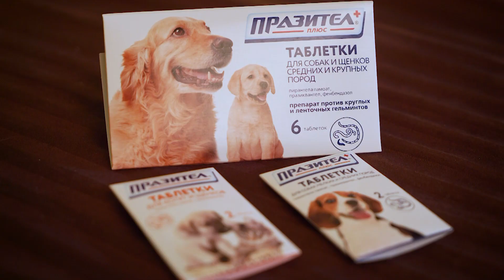Празител таблетки для кошек и собак. Инструкция по применению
Вы смотрите инструкцию по применению таблеток Празител для кошек и собак.

1:27 - как давать суспензию кошке или котёнку
3:01 - как давать суспензию собаке

🠖 Статья о том, как распознать заражение аскаридами у собаки, и вылечить любимца